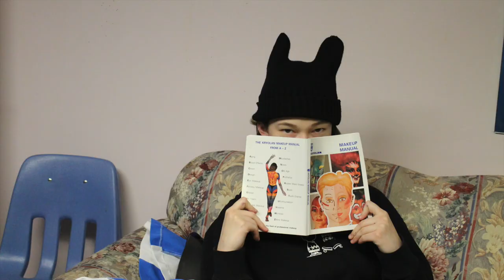Sherlock Holmes And The West End Horror - Ad 1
Diefenbaker Drama Society presents a play by Anthony and Marcia Milgrom Dodge: Sherlock Holmes And The West End Horror.

Performance Details:
December 4th and 5th, 2017.
Doors open at 6:15pm.
Show starts at 7:00pm.
Location: John G. Diefenbaker High School.